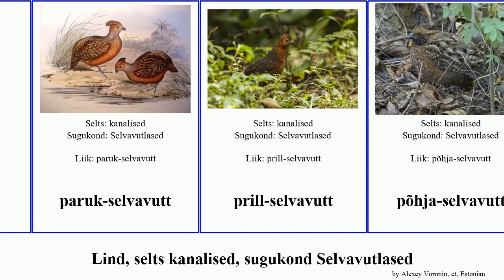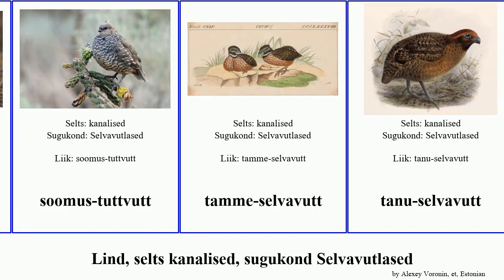Lind, selts kanalised, sugukond Selvavutlased bird maia maskvutt selvavutt aimaraa prill-selvavutt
lind selts kanalised, sugukond Selvavutlased.
bird of Order Galliformes Family Odontophoridae, language: et.

aimaraa selvavutt
hall-selvavutt
kõrbe-tuttvutt
lõuna-nurmvutt
maia maskvutt
manisk-selvavutt
mehhiko maskvutt
mustkurk-händvutt
mustkurk-nurmvutt
mustpõsk-selvavutt
mustrind-selvavutt
mägi-tuttvutt
paruk-selvavutt
prill-selvavutt
põhja-selvavutt
roostepõsk-vutt
Selvavutlased
soomus-tuttvutt
tamme-selvavutt
tanu-selvavutt
tume-selvavutt
täpik-nurmvutt
valgekurk-händvutt
venetsueela selvavutt
võsa-tuttvutt